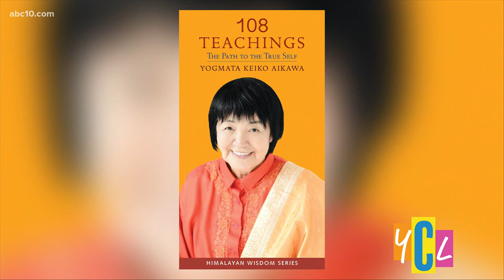The Path to the True Self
Secrets on how to create the ultimate well-being in new book "108 Teachings: The Path To The True Self," by Yogmata Keiko Aikawa. This segment paid for by Yogmata.